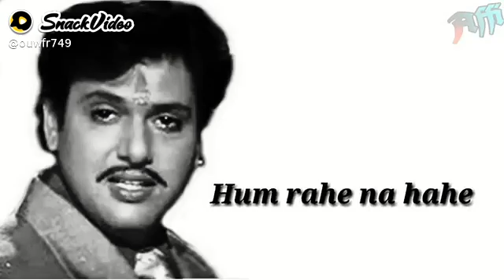zindagi ka silsala poet whatsapp status(1)